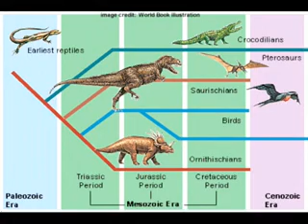World Book Explains: Could dinosaurs live today?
World Book Encyclopedia Science Editor Nick Kilzer explains why dinosaurs could live in today's world.

Videos are produced and directed by World Book Encyclopedia.